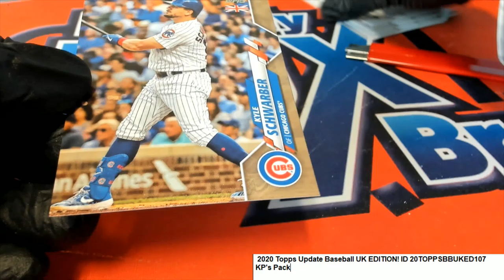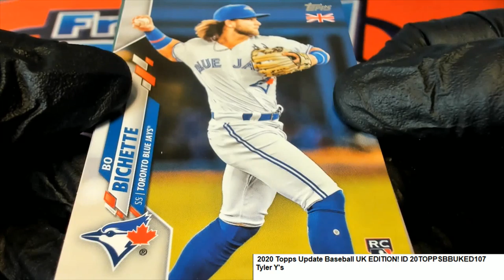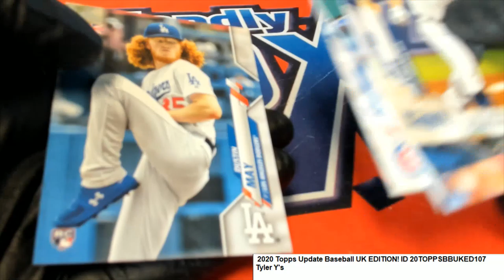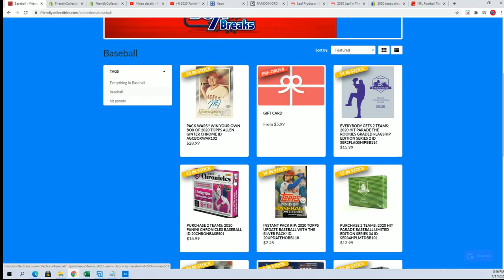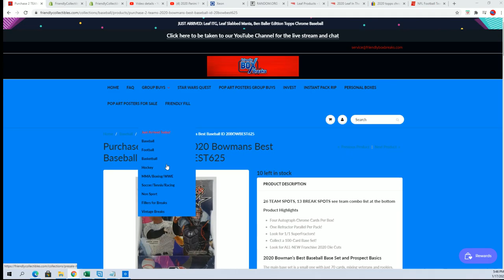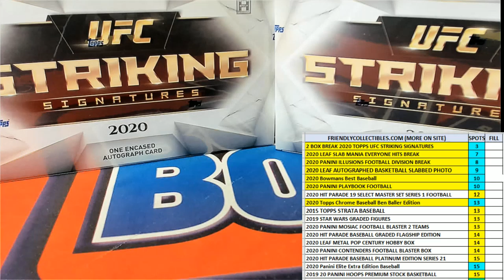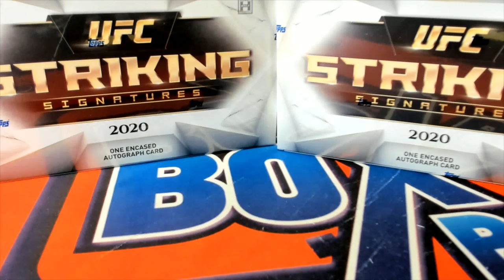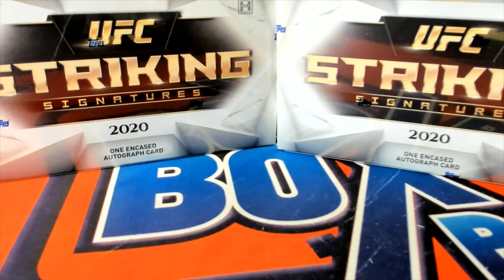2020 Topps Update Baseball UK EDITION KP & Tyler's Packs ID 20TOPPSBBUKED107